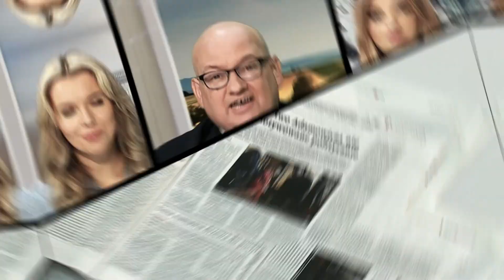Małecki: opozycja niczego nie zbuduje na nienawiści | Polska Na Dzień Dobry